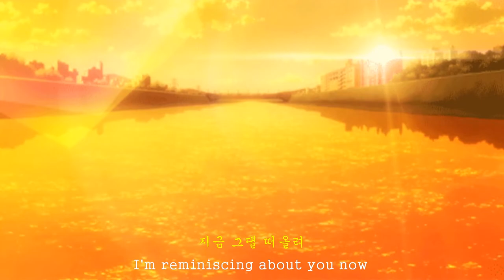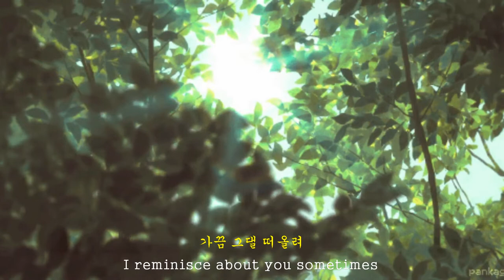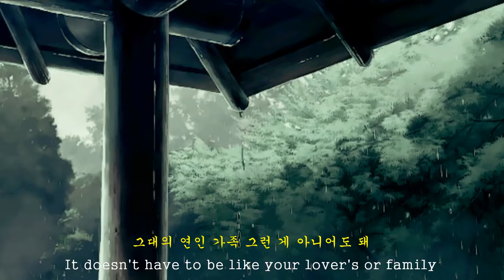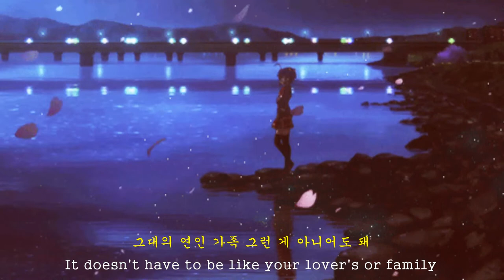[FMV ENG/HAN LYRICS] Park So Eun (박소은) - Doesn't Have To Be (아니어도 돼)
©All translation done by me, not 100% accurate, so if you found mistake (s) on the translation please let me know it so I could fix it asap.

Listen More From The Artist:

-And other official stream platforms

If you have translation request hit the comment section below✨